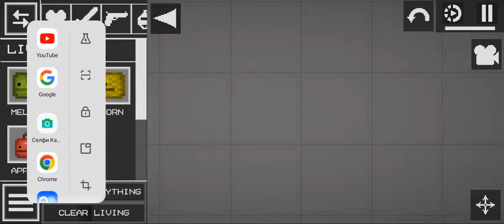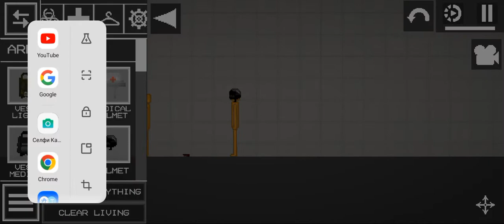мелом плейграунт битва истрория и побег от глазов из двери